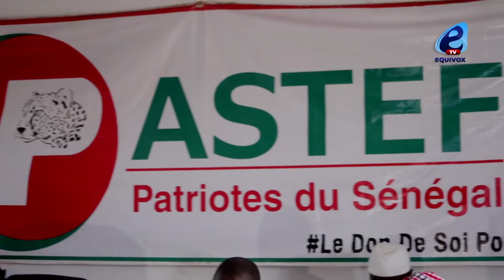SONKO SUR LE FER DE FALEME: ''CE SERAIT UNE HAUTE TRAHISON''